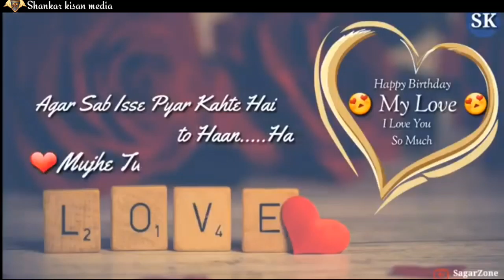GF_BIRTHDAY_STATUS_ROMANTIC_BIRTHDAY_WISHES_FOR_GIRLFRIEND_...